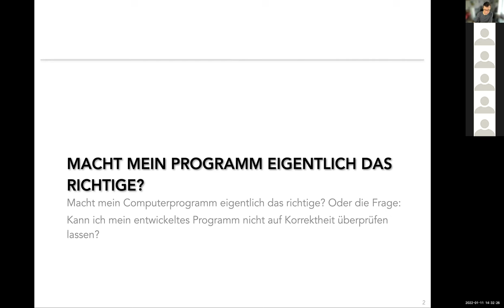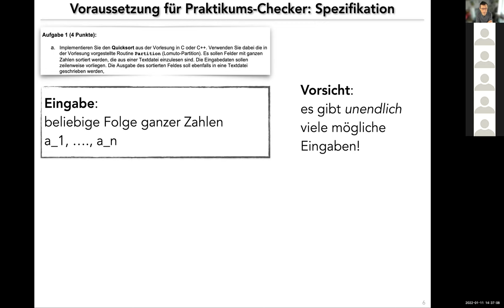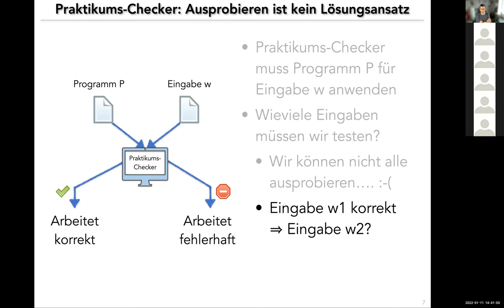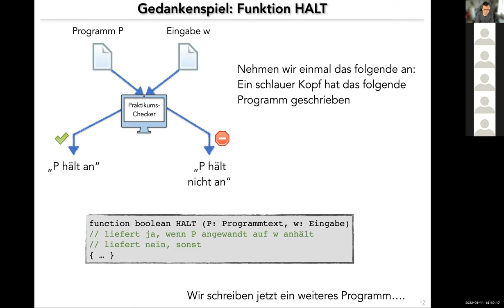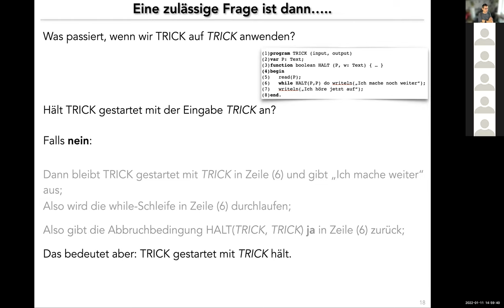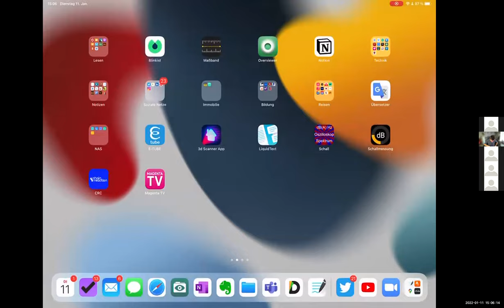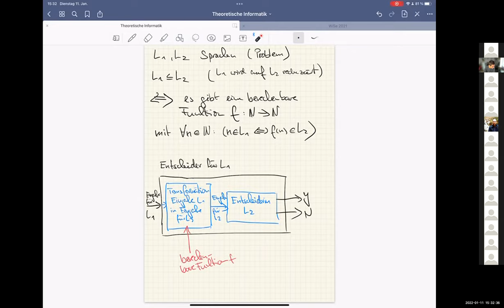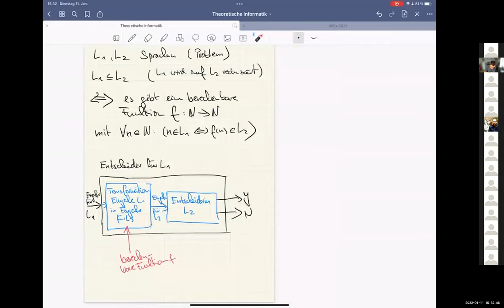20220111 TI Einführungsvorlesung zum Halteproblem und Problemreduktion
Veranstaltung Theoretische Informatik im WiSe 21/22 an der Hochschule Osnabrück.
Aufzeichnung einiger Präsenztermine per Zoom.

Die Veranstaltung wird nach dem Prinzip des Inverted Classroom durchgeführt. Jedes neue Thema wird mit einer Impulsvorlesung eingeführt. Darin werden die zentralen Ideen auf eher intuitive Weise eingeführt.Thema dieser Sitzung:
00:00:00 Halteproblem (informelle Herleitung)
00:30:46 Folgen für die Verifikation von Software
00:34:30 Prinzip der Reduktion
00:41:20 Reduktion (als direkter Beweis)
0054:35 Reduktion (als indirekter beweis)